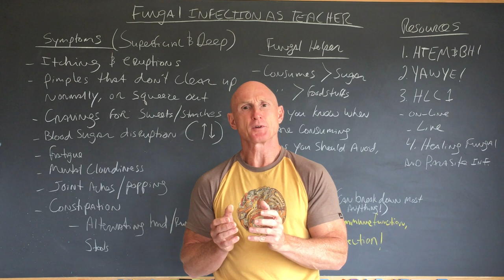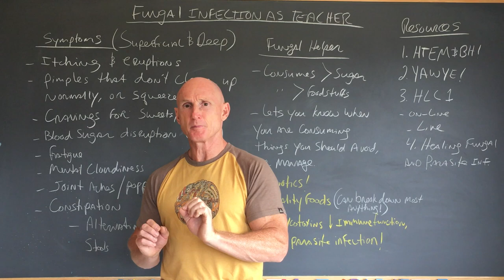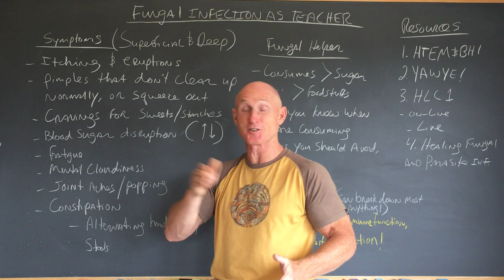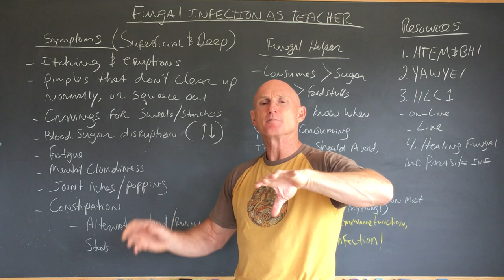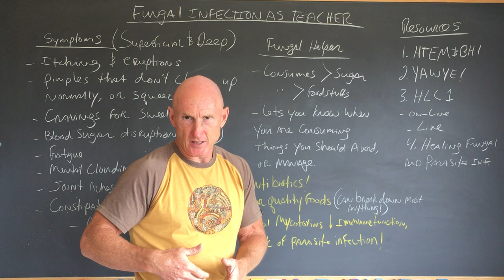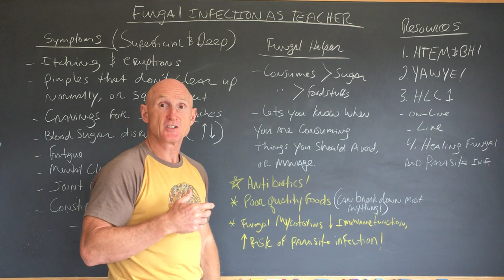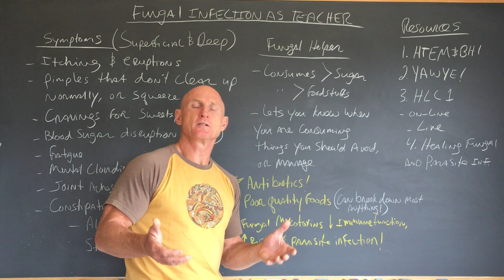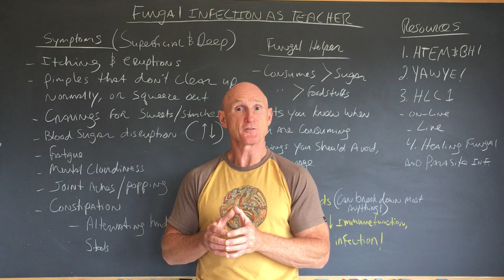Fungal Infection As Teacher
Paul Chek explains the dangers of getting a fungal infection after using antibiotics, and stress the importance of cleaning and repopulating the gut with a broad-spectrum probiotic supplement.